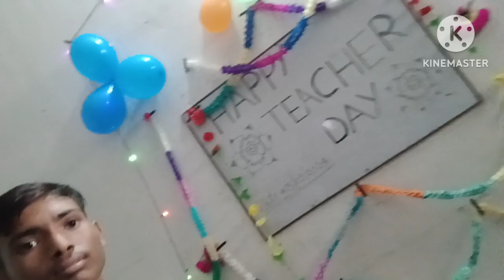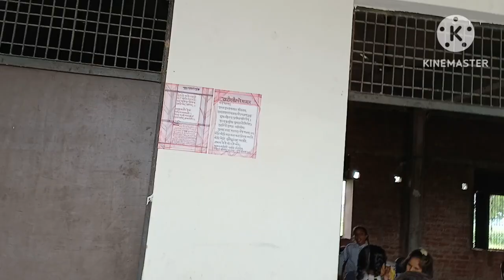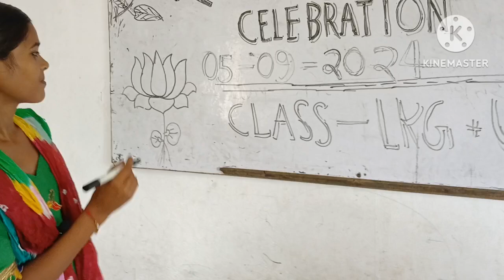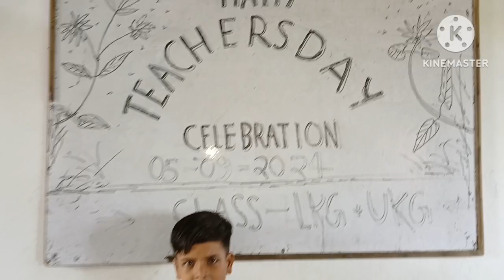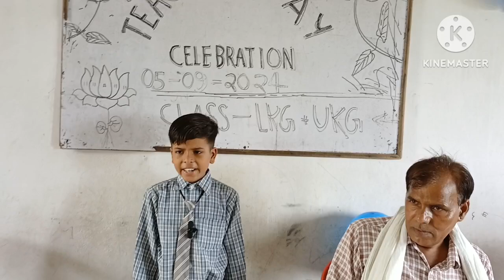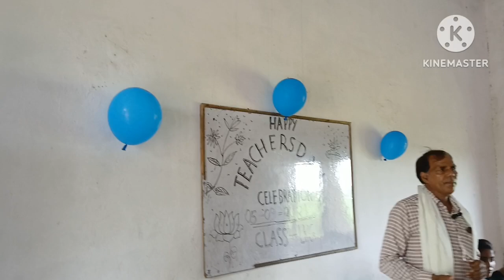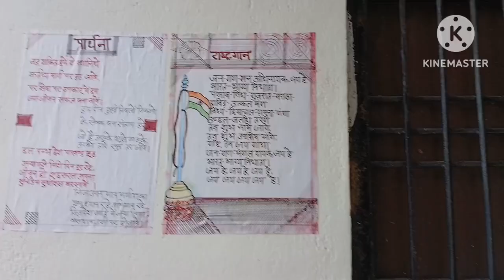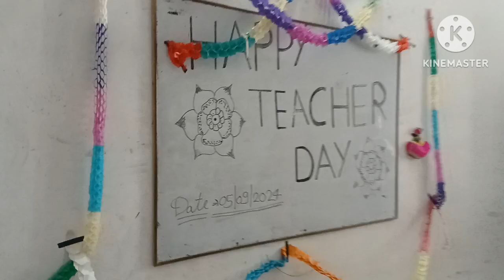TEACHER'S Day | Teacher's Day In Triveni School Auraiya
श्री त्रिवेणी स्कूल में,
शिक्षक दिवस